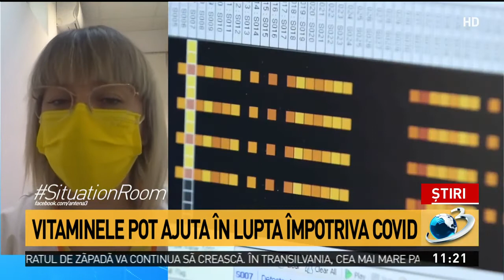Vitaminele care pot ajuta în lupta împotriva COVID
Recent cercetatorii au demonstrat actiunea favorabila a quercitinei de a distruge coronavirusul. Quercetina este o vitamina care functioneaza ca un inhibitor al Sars-CoV-2, actionand asupra uneia dintre proteinele cheie pentru multiplicarea acestui virus. Vorbim imediat si despre importanta zincului dar si a vitaminei C cu medicul Simona Carniciu.